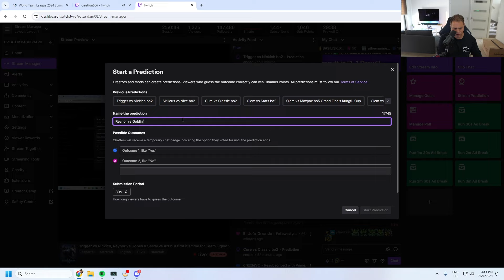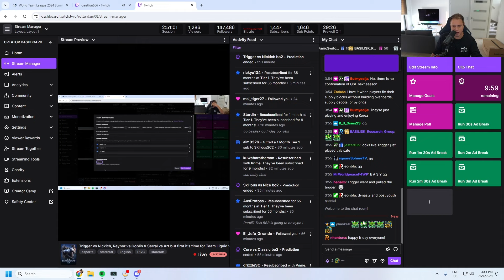BASILISK trigger VS PHR8 Nikich | WTL Summer Round 10 | Starcraft 2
BASILISK trigger faces off against Platinum Heroes + R8 Esports Nikich in round 10 of the World Team League 2024 Summer Code S Season.

TIMESTAMPS:
00:00 - 01:06: Pre-game chat with RotterdaM
01:07 - 21:27: Round 1 of trigger VS Nikich
21:28 - 22:50: RotterdaM's thoughts on the round
22:51 - 29:05: Round 2 of trigger VS Nikich
29:06 - 30:35: RotterdaM's thoughts on the round